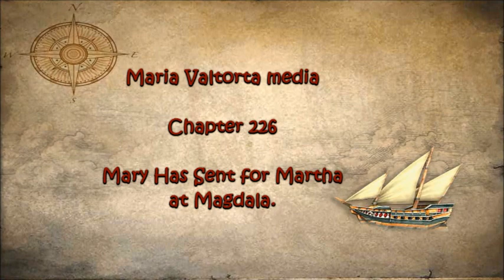226 Mary Has Sent for Martha at Magdala